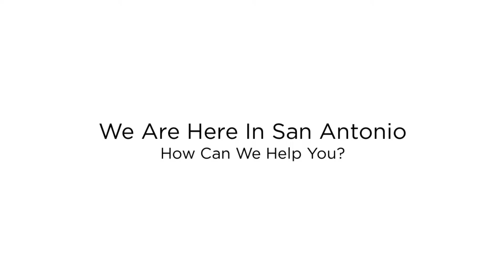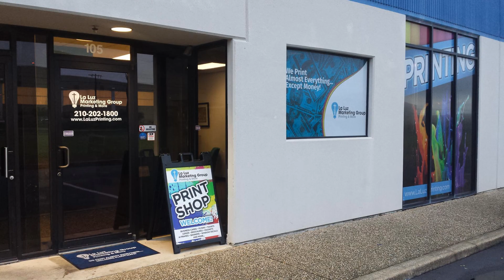Cheap Custom Shirts San Antonio Tx | La Luz Printing Company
Come check out our high quality shirts for a great deal. We can make shirt orders in bulk as well as small orders for stuff like personal gifts. We can do single color images or lines of text to keep the cost down and we offer many colors for the shirts themselves.